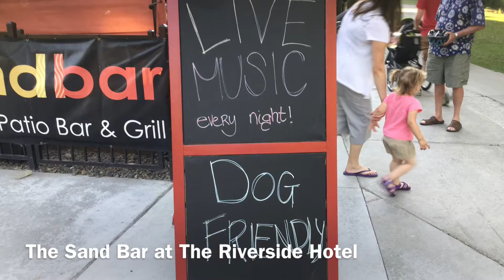Boise Patio Views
Get a glimpse of some of Boise's most serene patios. (a video by Dana Oland).